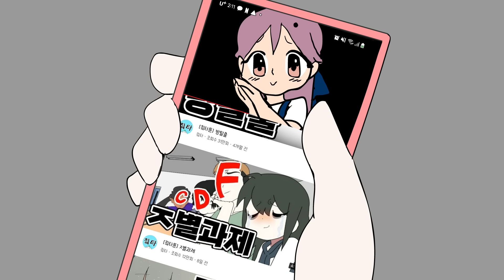[칰타툰] 벽에 끼인 일진녀한테 복수하기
호환마마 보다 불건전한 불량 비디오 모음

[배급 및 기획 : 빅픽처팀]
각본 : 칰타 / 작화 : 마에 / 도움 : 황현식, 장다현, 김주은, 윤남우, 신수진,  주아랑, 이상혁, 김원직, 최종헌  / 성우 -  더빙레이디, 유수민